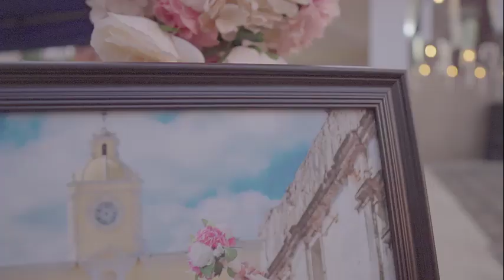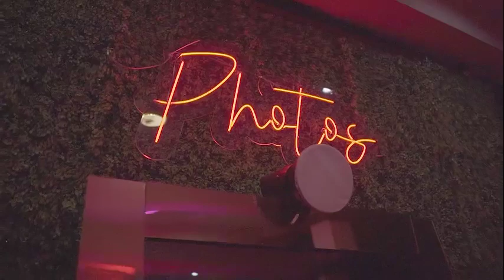XV años Emily